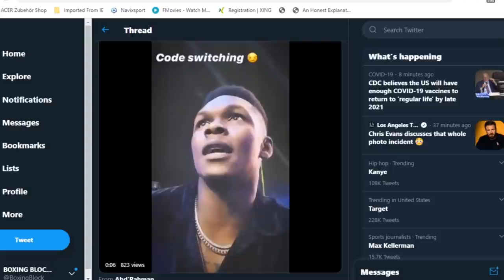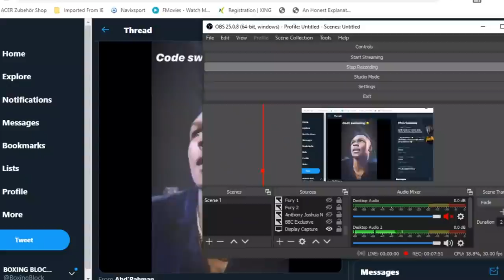ISREAL ADESANYA SPOTTED INSTRUCTING ANTHONY JOSHUA ON HOW TO BEAT ANDY RUIZ JR AT RING SIDE IN SAUDI